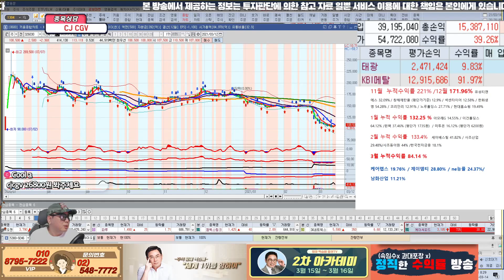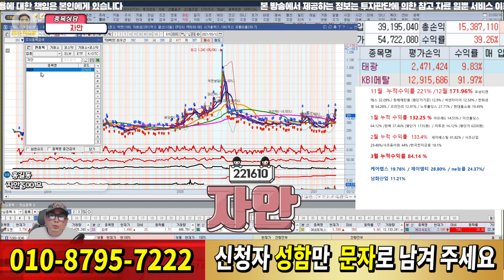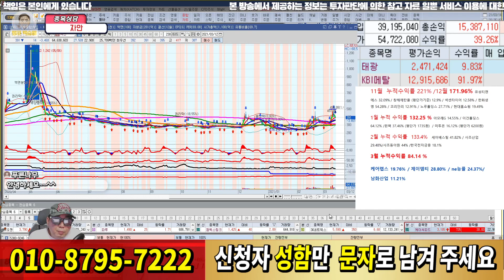CJ CGV, 자안 종목상담